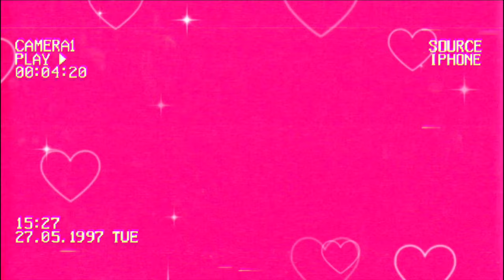15 preppy fonts on ♡dafont♡ | All Link in description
Hey guys!🤚🏻
So today I’ll show you 15 preppy fonts from dafont thAt I use for my Edit and videos.There are so Popular ,many preppy gurls or preppy Editors also use them! Okie I hope y’all like these and hope It help! 🌟

☆ 𝗦𝗼𝗰𝗶𝗮𝗹𝘀 ☆

Pls make sure you like and sub for the other vid!